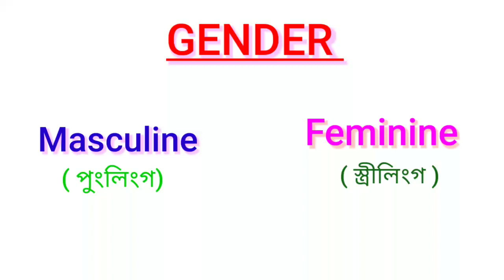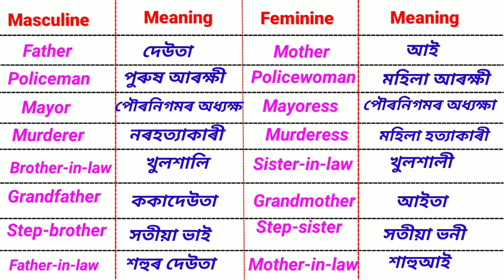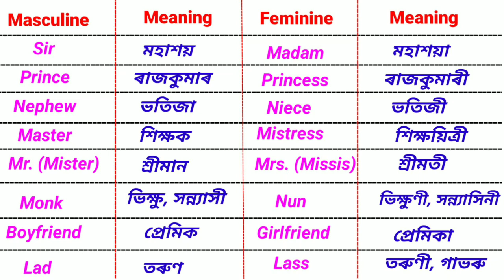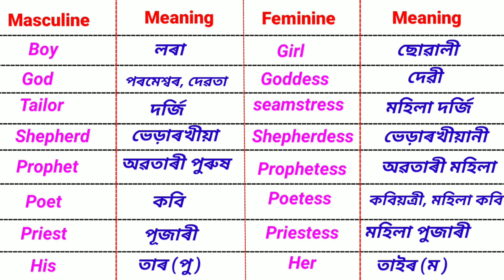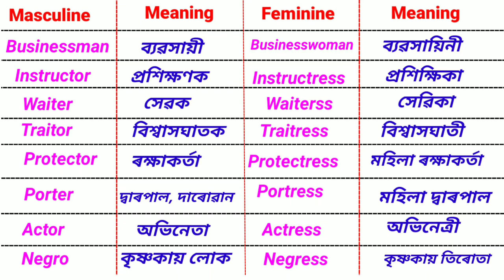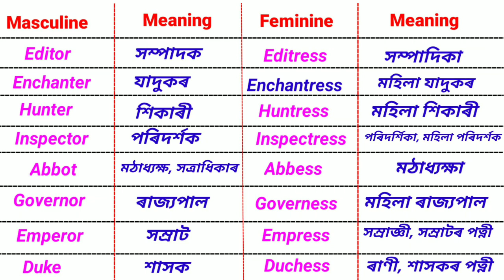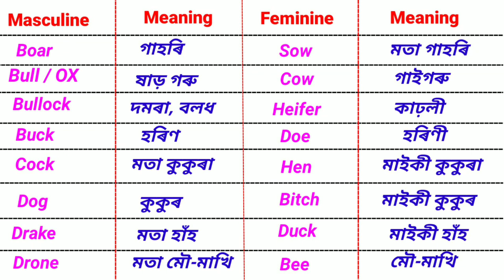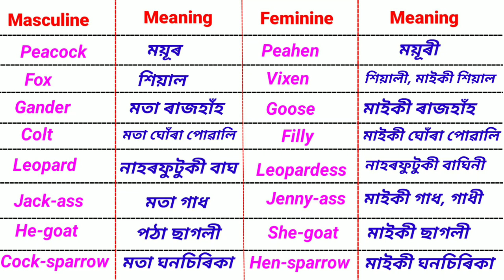Masculine and feminine || লিংগ পৰিবৰ্তন || Gender in english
Hi guys,
             This video is help you to learn about masculine and feminine gender . All words are translated in English and assamese language. So learn English, read English and speak English.